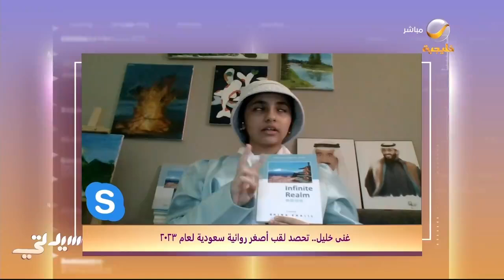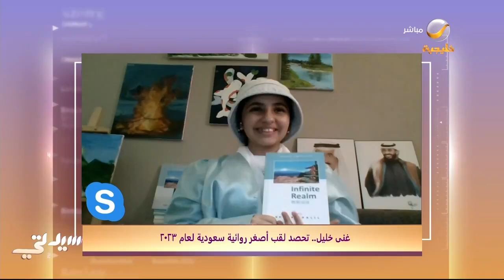غنى خليل .. أصغر روائية سعودية تبلغ من العمر 13 عام وفي رصيدها الأدبي حتى الآن روايتين بالإنجليزية